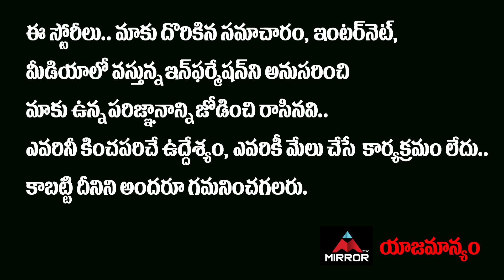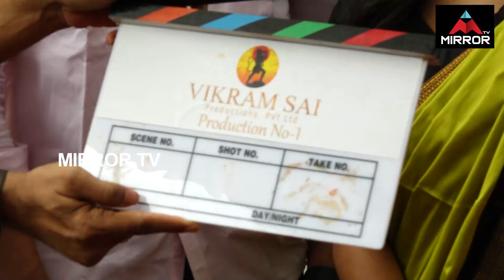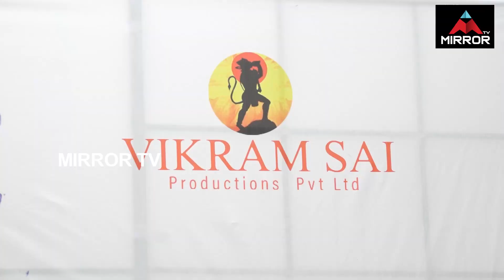Sugreeva Movie Opening Ceremony | Telugu Movies | Latest Telugu Movie | Mirror TV Tollywood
10.My Village Show Anil Geela About Bigg Boss 5 Telugu Entry | Anil Geela Wife Amani | Mirror Tollywood